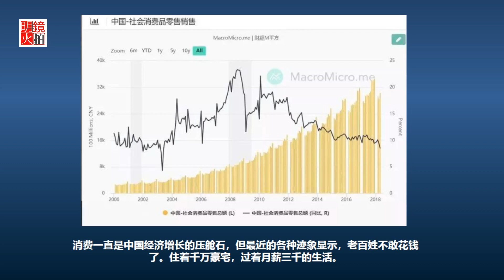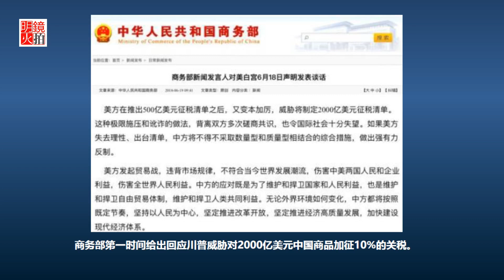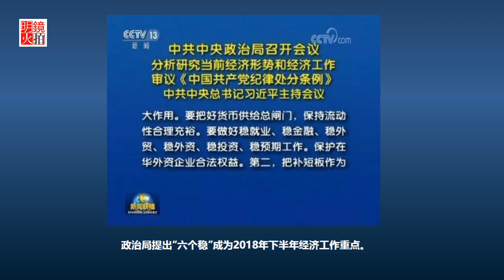【肖仲华/陈小平】中国不会有金融危机，楼市股市进入拐点（《明镜編輯部》第303期）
时间：美国东部时间2018年8月28日上午11点 （北京时间8月28日晚23点）

嘉宾：肖仲华教授 @XiaozhPhD
主持：陈小平 @xchen15